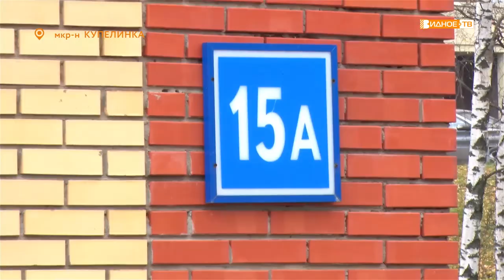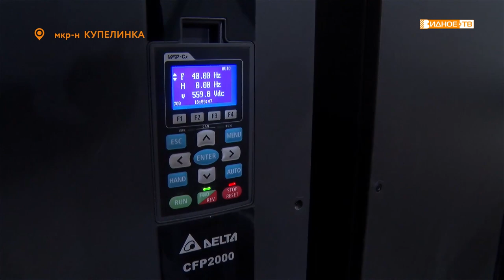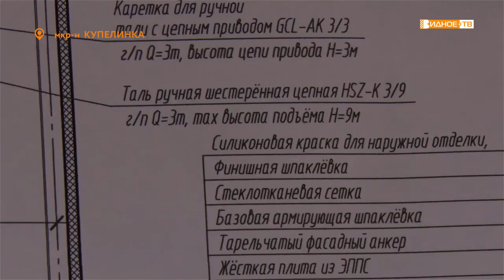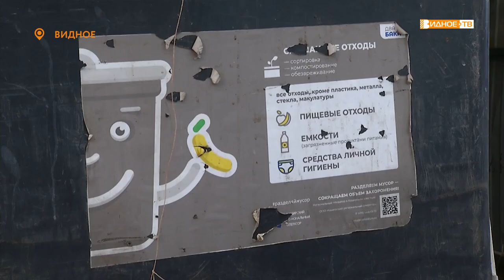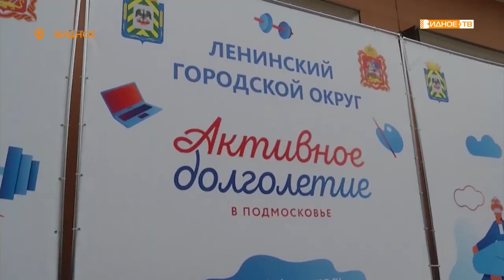Новости телеканала Видное-ТВ (28.10.2019 - понедельник)